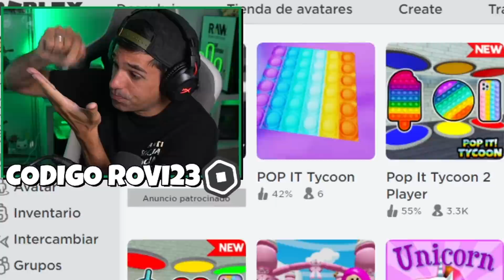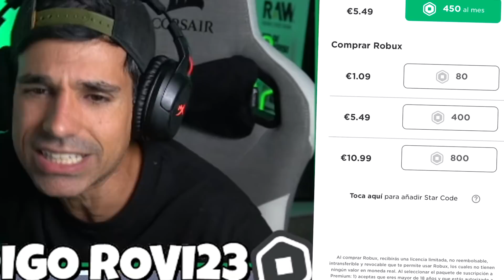Mi PROPIA FABRICA de POP IT en ROBLOX !! | Rovi23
En este nuevo video de roblox en español vamos a jugar un nuevo tycoon llamado Pop It Tycoon